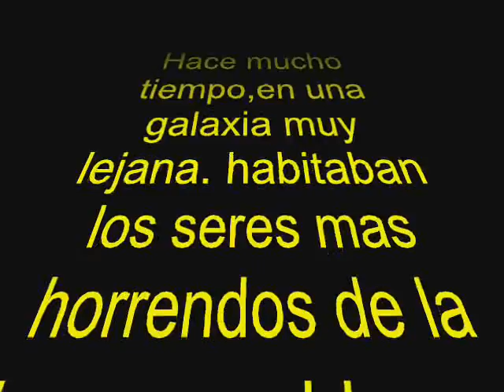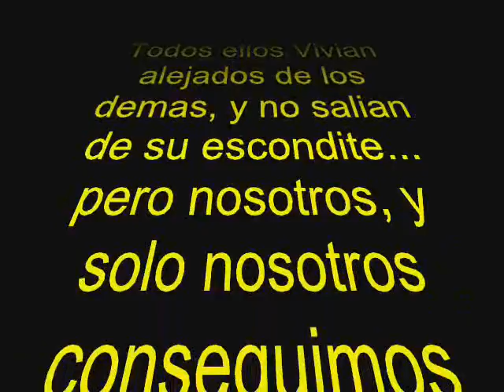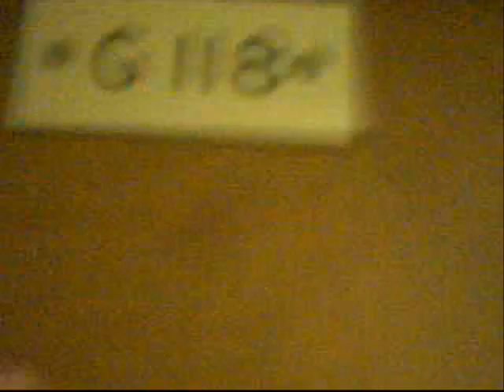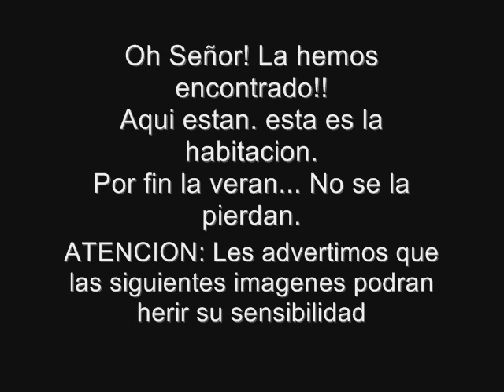Ramsgate 2005 part1 LA BABA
un video en el que recordamos los momentos mas caxondos y mas perros del viaje.. dedicado a nuestra friki number one..LA BABA. no os lo perdais.. aunk no esta recomendado para personas sensibles xD